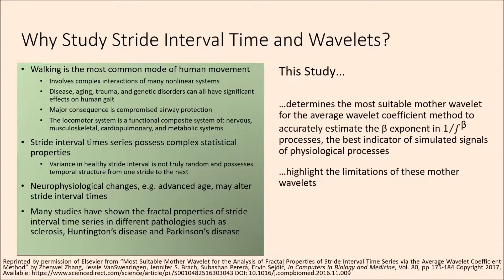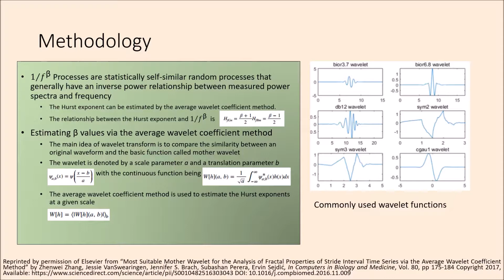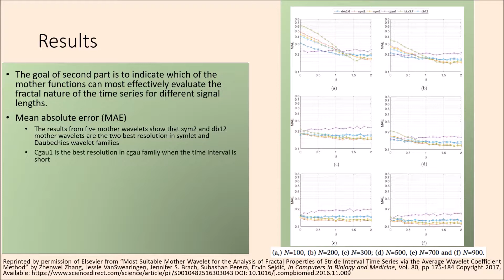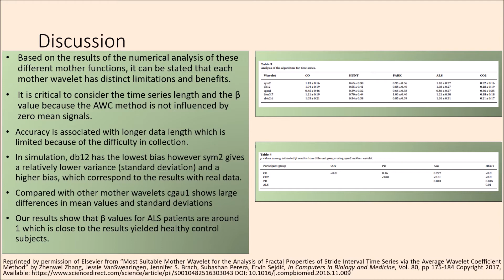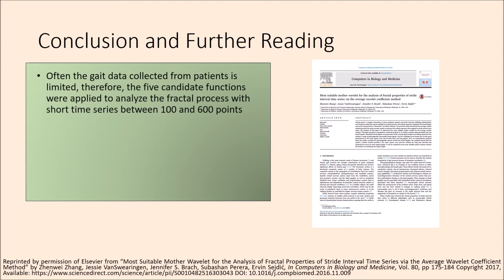Most suitable mother wavelet for the analysis of fractal properties of stride interval time series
Human gait is a complex interaction of many nonlinear systems and stride intervals exhibiting self-similarity over long time scales that can be modeled as a fractal process. The scaling exponent represents the fractal degree and can be interpreted as a “biomarker” of relative diseases. The previous study showed that the average wavelet method provides the most accurate results to estimate this scaling exponent when applied to stride interval time series. The purpose of this paper is to determine the most suitable mother wavelet for the average wavelet method. This paper presents a comparative numerical analysis of 16 mother wavelets using simulated and real fractal signals. Simulated fractal signals were generated under varying signal lengths and scaling exponents that indicate a range of physiologically conceivable fractal signals. The five candidates were chosen due to their good performance on the mean square error test for both short and long signals. Next, we comparatively analyzed these five mother wavelets for physiologically relevant stride time series lengths. Our analysis showed that the symlet 2 mother wavelet provides a low mean square error and low variance for long time intervals and relatively low errors for short signal lengths. It can be considered as the most suitable mother function without the burden of considering the signal length.

DOI: 10.1016/j.compbiomed.2016.11.009